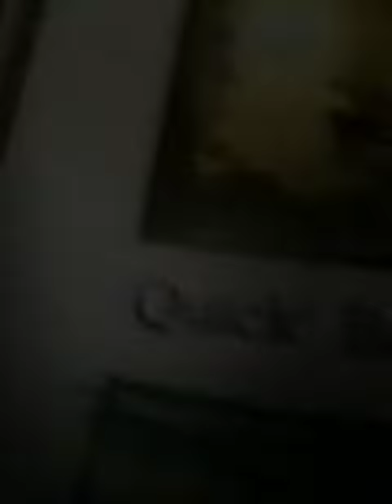Bear hunt part 4b last part